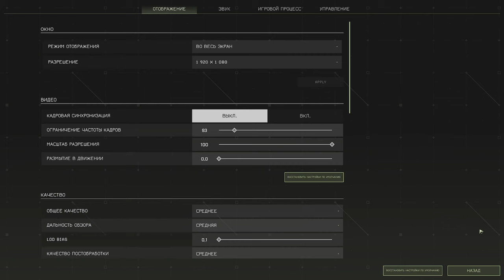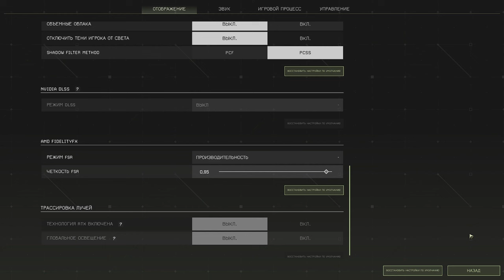Icarus ⛄ Строим Домик возле воды ✓👀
Icarus выживастик от первого лица, который отправит вас исследовать тайны одной дальней планеты. Вы просыпаетесь от криосна после того, как ваш шаттл совершил вынужденную посадку на поверхности таинственной планеты. Теперь вам необходимо оставаться в живых, выживая в необычных условиях. Собирайте ресурсы, крафтите предметы и играйте как в одиночку, так и вместе с другими игроками.

Игровой процесс Икарус можно описать, как кооперативный экшен с элементами выживания. Вас ждет множество уникальных задачи квестов, сбор необычных мета-ресурсов и многое другое. Геймплей Icarus отличается постоянной прогрессией. Из собранных ресурсов создавайте различные предметы или изучайте новые технологии, чтобы получать доступ к более сложным миссиям.

Над проектом трудился знаменитый Дин Холл, создатель DayZ. Он со своей командой предлагает вам оказаться в суровых условиях. Чтобы выживать, вам потреюуется передовой экологический костюм и источник постоянного кислорода. Герои имеют параметры усталости, голода и жажды. Добывайте еду и ищите укрытия.

Не вся местная фауна отличается дружелюбностью. Рассчитывайте риски и всегда выбирайте между смелостью и осторожностью. Как далеко вы готовы зайти, чтобы спастись? Создайте собственную базу, которая позволит вам отдыхать и защищаться от враждебной фауны. Объединяйтесь со своими друзьями и выживайте вместе!